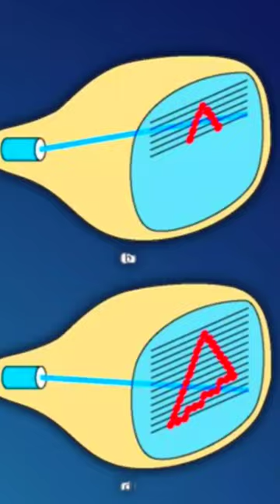raster scan display in computer graphics in Kannada | color CRT monitors in computer graphics.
what is raster scan display in computer graphics in Kannada,
what is raster scan display in computer graphics,
what is raster scan display in Hindi,
what is the raster scan display,
raster scan system in computer graphics in Kannada,
raster scanning,
raster scanning in computer graphics,
computer graphics gate tutorials,
computer graphics gate lectures,
raster scan systems,
computer Graphics: Raster and Random scan Systems,
Raster scan Display, Full Explanation in Kannada,
Raster and Random scan system in computer graphic,
Difference between Raster and Random scan,
Raster scan system in computer graphics,
Random scan system in computer graphics,
Refresh scan system in computer graphics,
Vector scan system in computer graphics,
Raster and random scan system in computer graphics,
raster vs random scan system,
what is a raster scan system,
what is a random scan system,
difference between raster and random scan system,